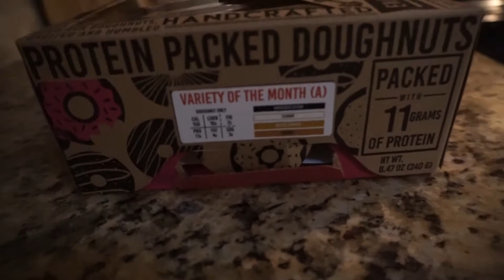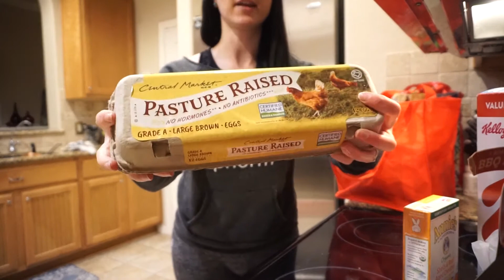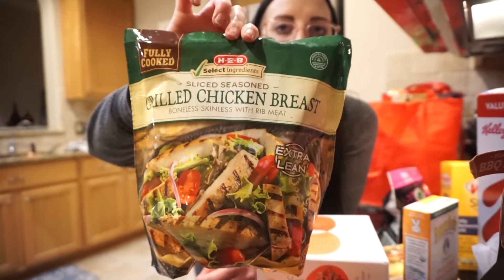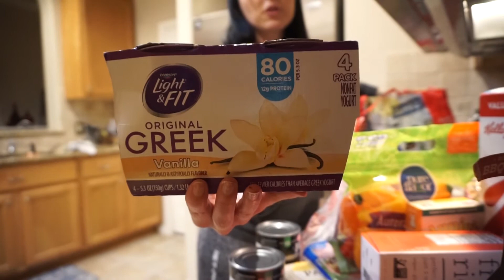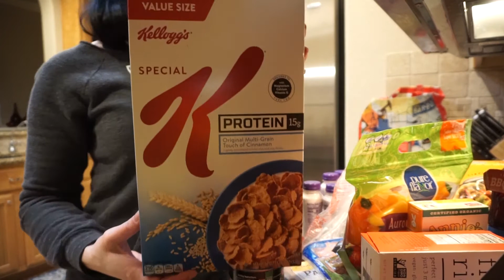IT'S MY FAULT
Thank you for being here! Join me while I prep myself this 2020 season! I will be showcasing my workouts, food, tips, mindset, life, check ins and more!